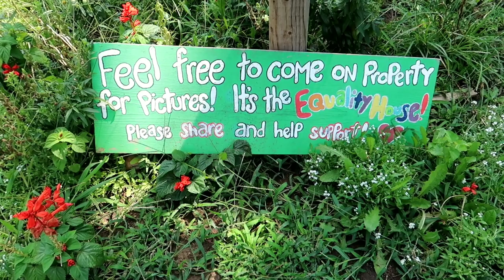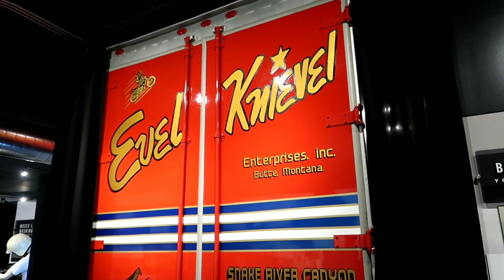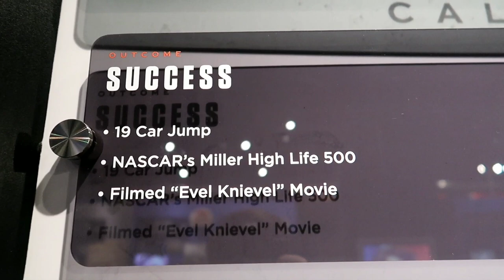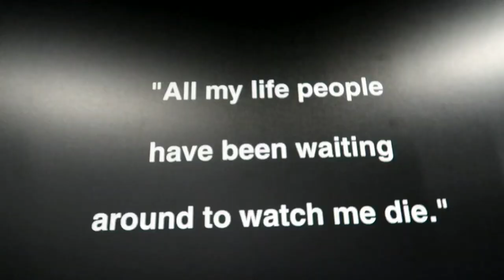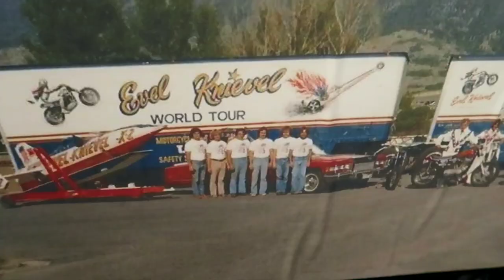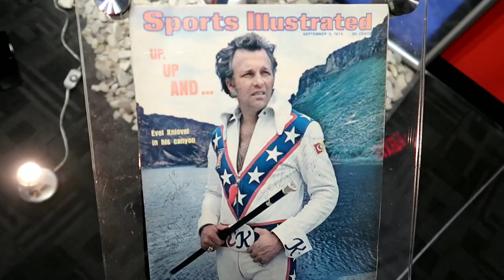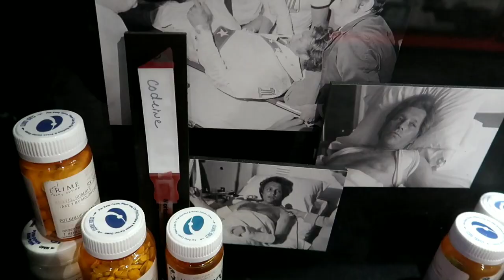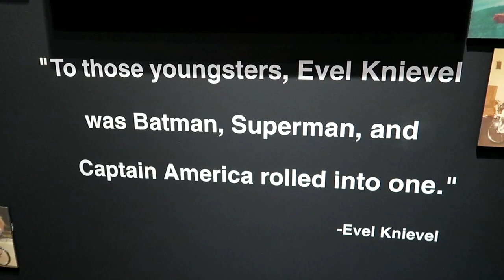EVEL KNIEVEL Museum | EQUALITY House | Westboro Baptist Church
#1098 EVEL KNIEVEL Museum - EQUALITY House - Westboro Baptist Church - Jordan The Lion Daily Travel Vlog (8/9/19)